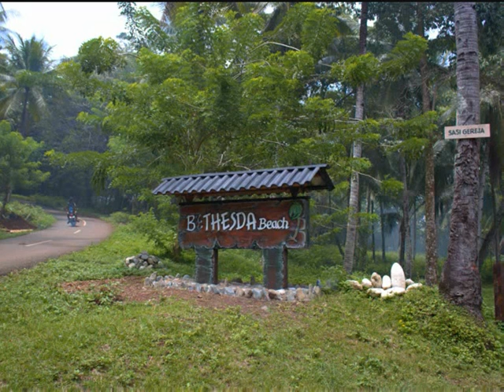Ambon 2011 September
Made By Elias Koops